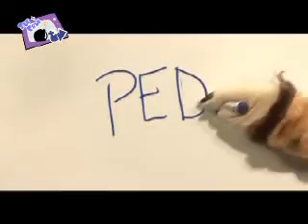SUR Y CATA TV 1/04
13-03 Como Como News + Mis Primeras Malas Palabras
RSM 09